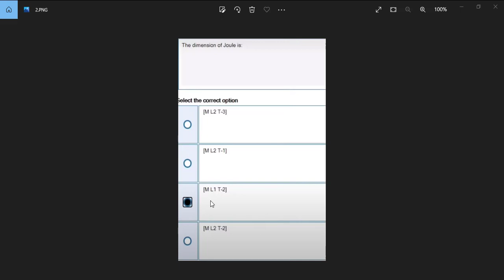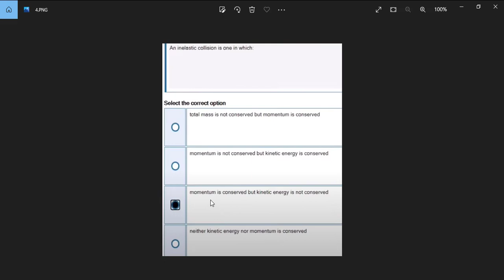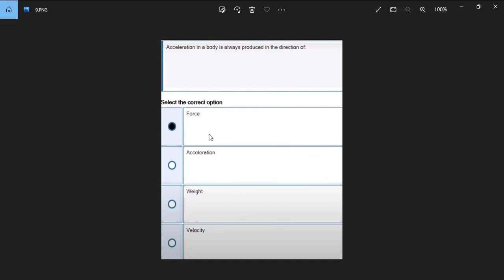Phy101 Quiz 1 2022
Phy101 Quiz 1 2022| Phy101 quiz 1 solution spring 2022| Phy101 solution